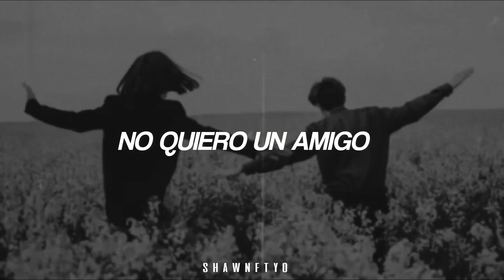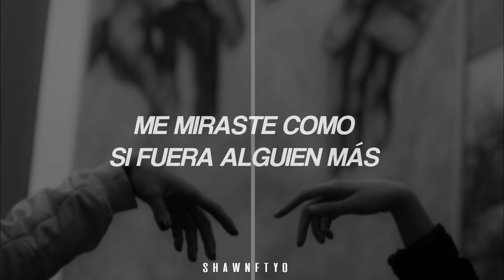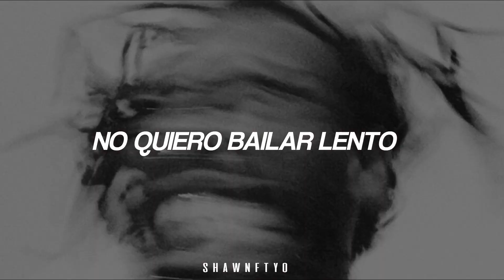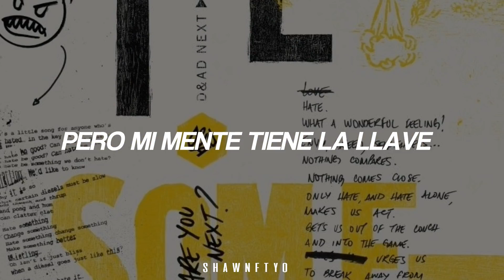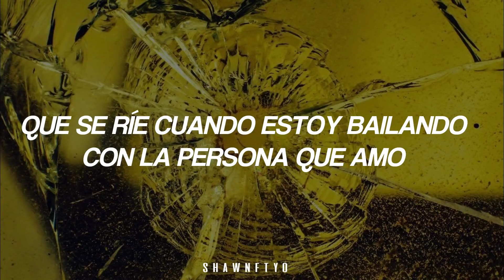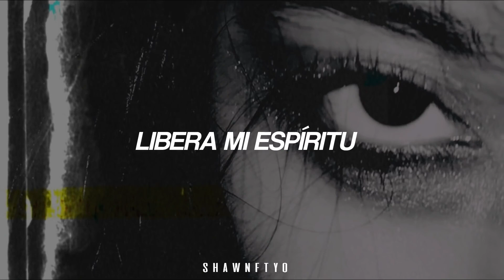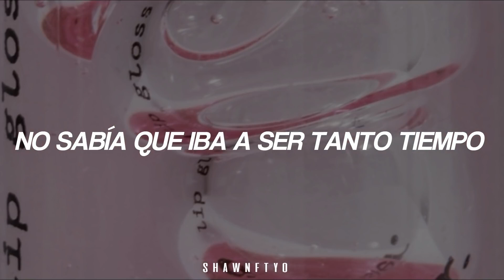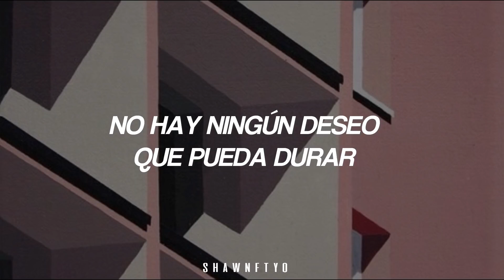canciones para escuchar mientras estas en la oscuridad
-NoCopy Music-